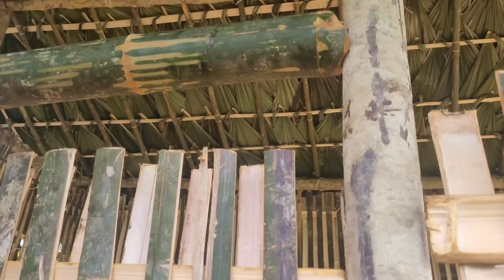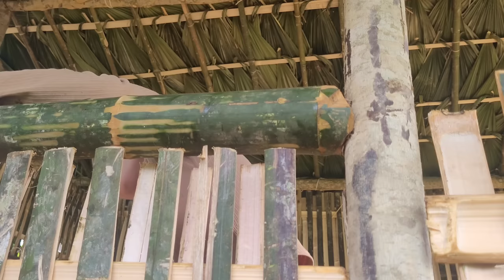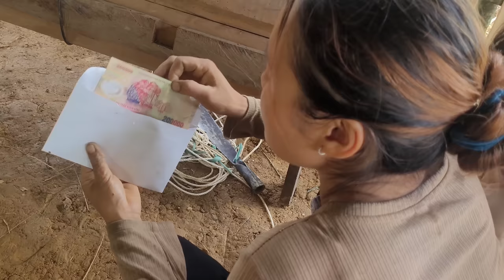Full video: brother-in-law stole land and was given land to live in by the orphan's family